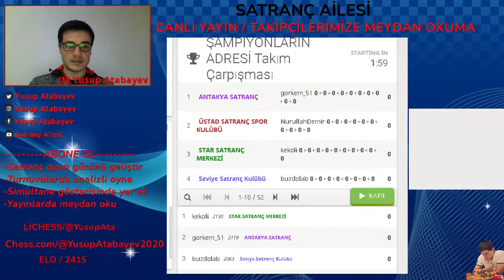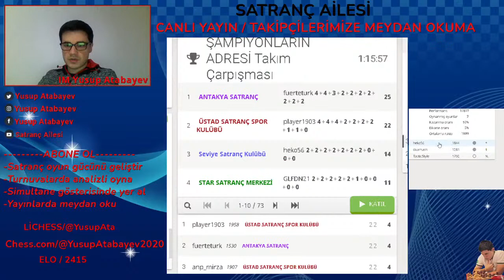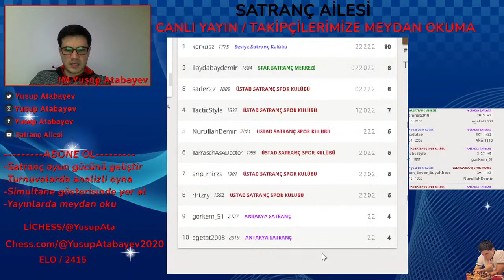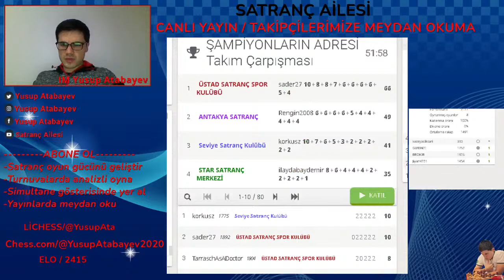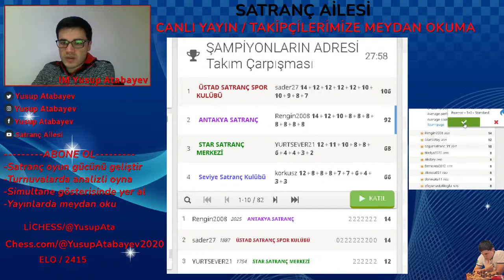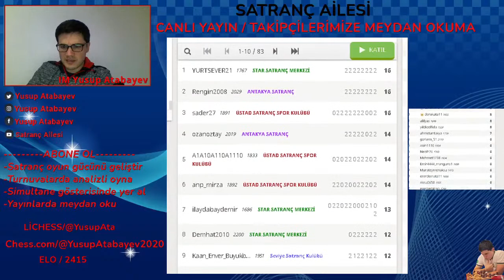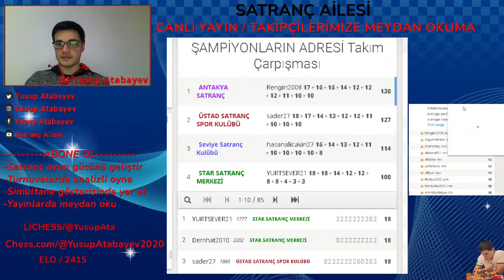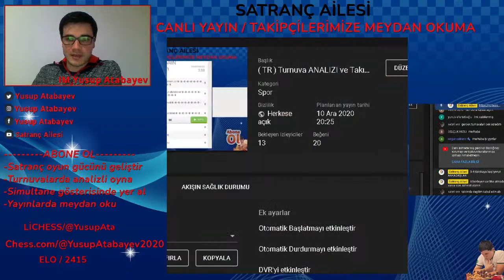Turnuva ANALIZI ve Takıpçilere karşı MAÇLAR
Satranç Ailesi kanalında sizlere İM YUSUP ATABAYEV Satranç videolari hazırlıyor!